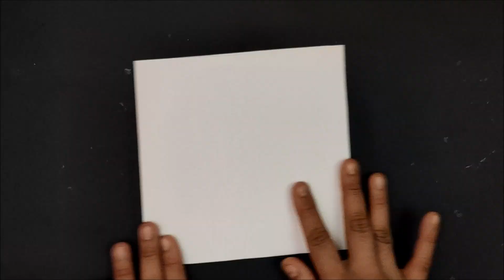How to make Independence Day Card/Handmade Easy Independence Day Card idea/DIY Pop Up Greeting Cards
How to make Independence Day Card|Handmade Easy Independence Day Card idea|DIY Tricolour Pop Up Card.How to make Greeting card idea for Independence Day| Republic Day card making | Republic Day craft ideas easy. DIY Tricolour Pop Up Card for Republic Day.

Heart Pop up Independence Day greeting cards handmade.DIY Tricolour Pop Up Card for Independence Day Special celebration in School.